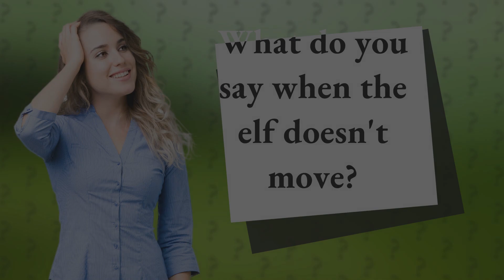What do you say when the elf doesn't move?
Get ready to learn the ultimate secret to keep the Christmas magic alive! Are you tired of your kids being disappointed when the elf doesn't move? We've got you covered! In this video, we'll share some amazing tips and tricks to explain to your little ones why the elf might be taking a break. Don't let the lack of movement ruin your holiday spirit, watch this video and keep the magic of Christmas alive!